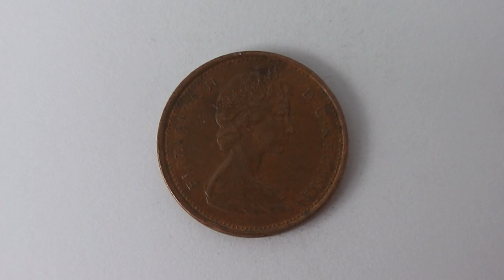1 Cent Canada 1971 - Amazing Penny Coin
Here in this video you can see a circulated 1 Cent Canada 1971 - Amazing Penny Coin.

The diameter of this coin is 19.05 mm and have a mass of 2.35g. The years of minting of this coins are between 1858 and 2012.

The Material of this coins is = 94% steel with 1.5% nickel and 4.5% copper plating.

Manufacturing by the Royal Canadian Mint.

The value of one Coin is exactly 0.01 Canadian-Dollar (CAD)